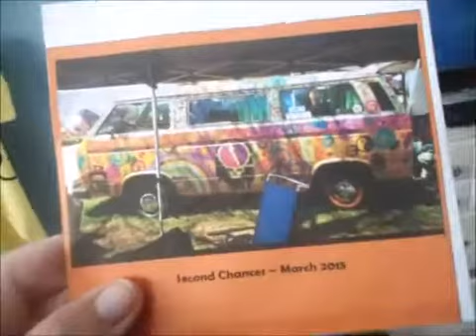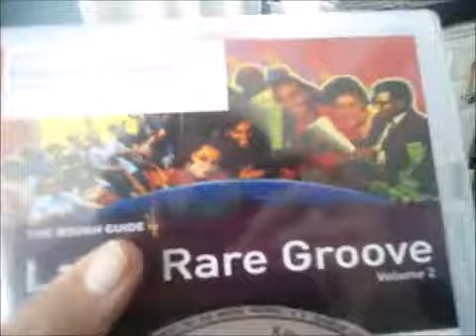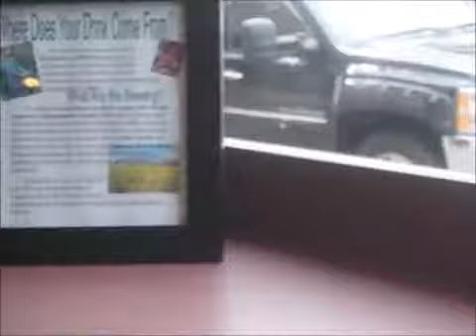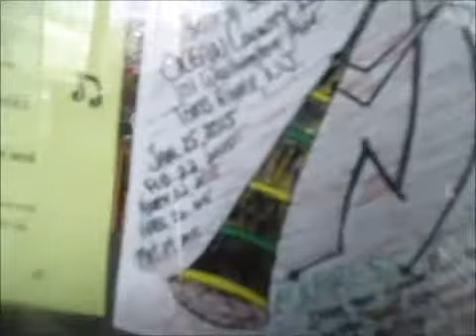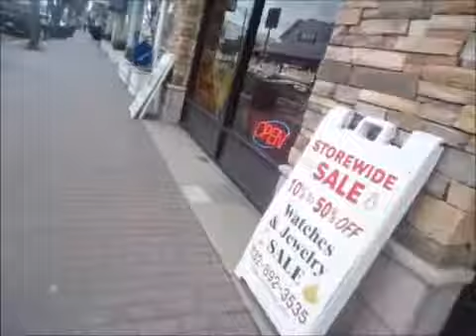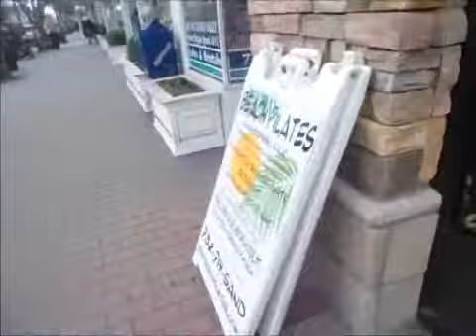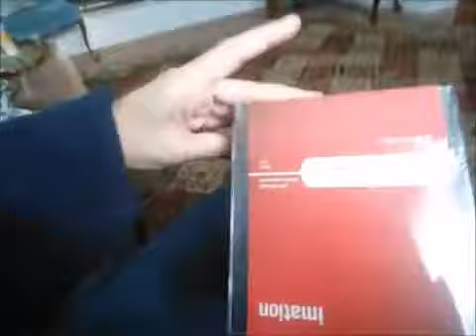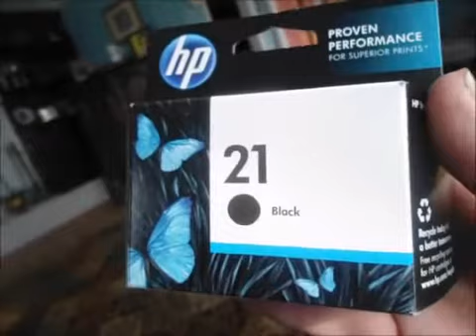end of March fun and adventure in Point Pleasant Beach!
join me as I do a little shopping and visit a few places in downtown Point Pleasant Beach!